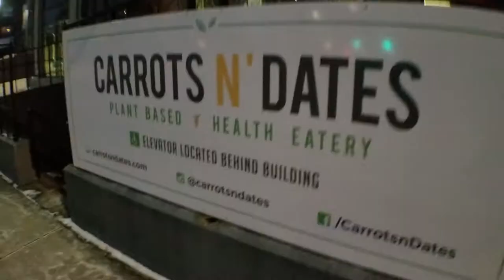A nice day with my girlfriend :)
VLOG #242 - Just a casual nice day with my girlfriend. We spent the day in Windsor and that night I performed at The Manchester! Good times, not much else to say :)